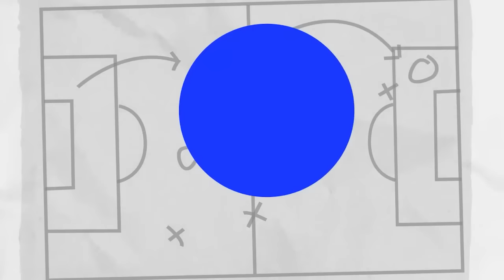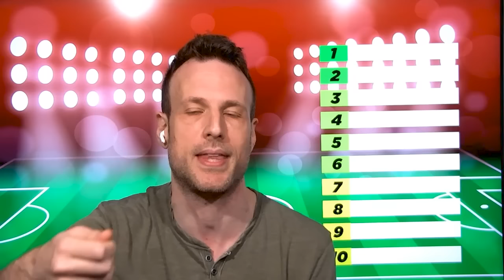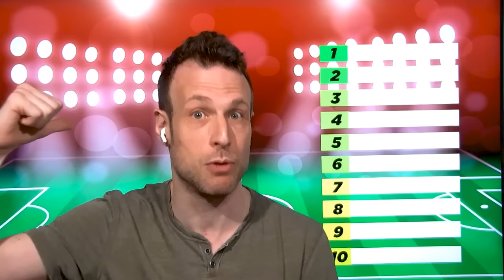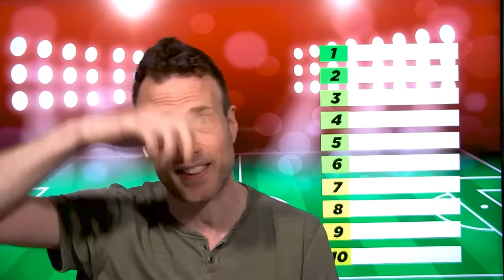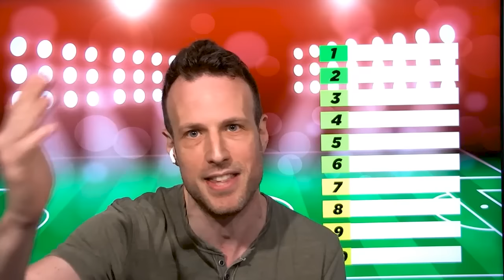El nivel de la liga árabe: ¿TOP 10? ¿TOP 5? 🧐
¡Conviértete en el suscriptor 1M! @mundomaldini

00:00 Intro
03:36 Ligas por debajo del Top 5
19:30 El Top 5 de Ligas
36:10 ¿Dónde queda Arabia?